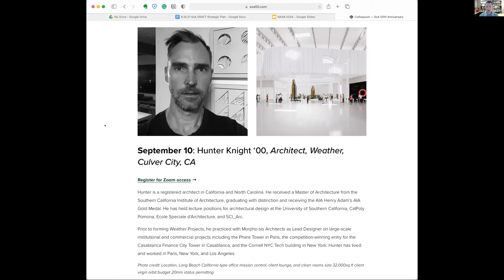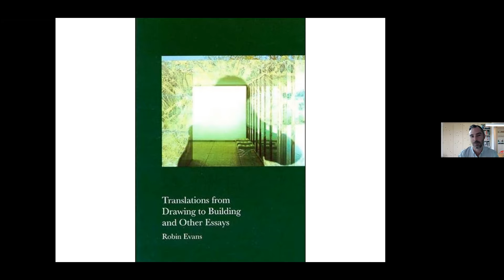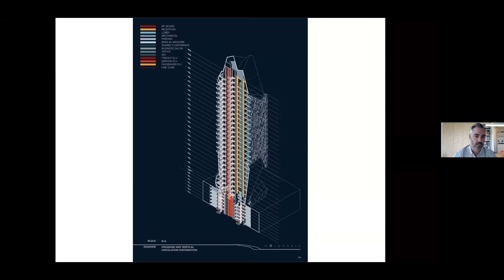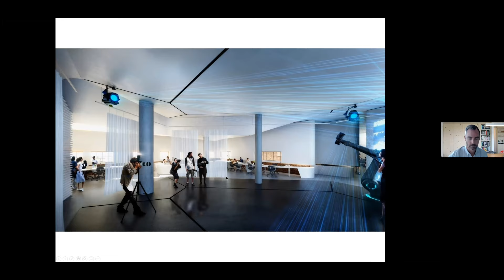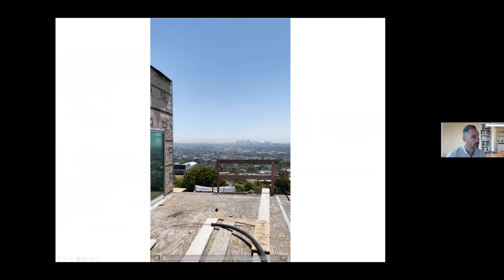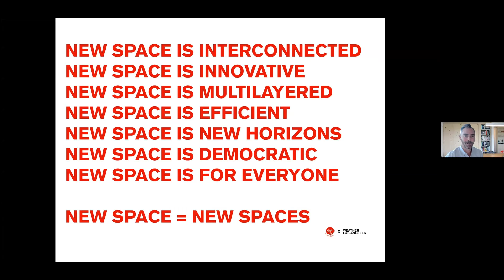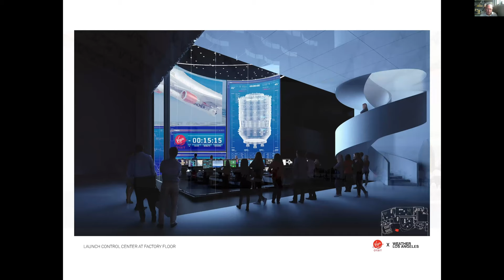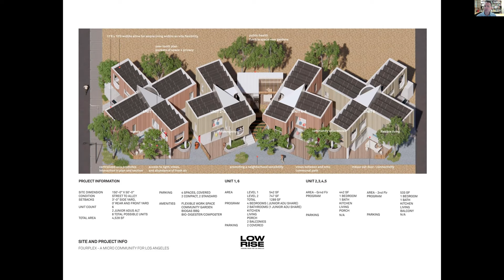SoA 50th-Anniversary Colloquia: Hunter Knight '00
SoA50.com // The 50th-anniversary colloquium series brings back a diverse group of alumni from across the globe who graduated from various degree programs in the School of Architecture during the past 50 years, to share the inspirational work they do today.